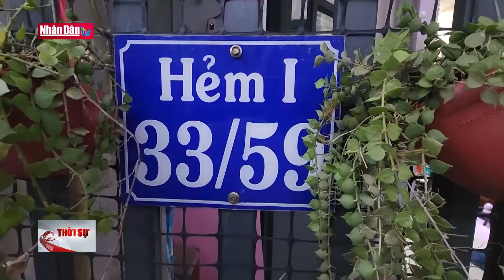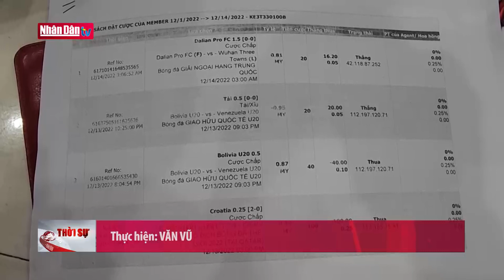Phá đường dây cá độ bóng đá hơn 183 tỷ đồng ở Đồng Nai | Tin tức ANTT chiều ngày 18/12